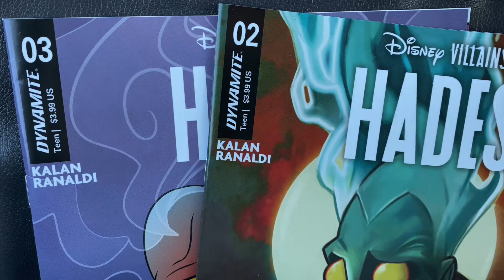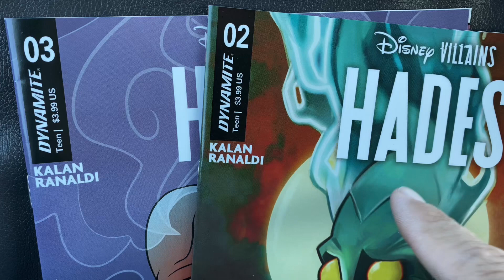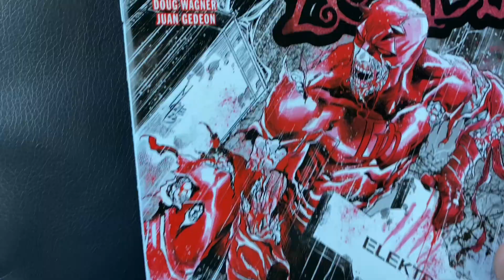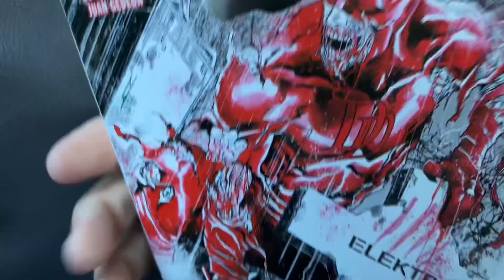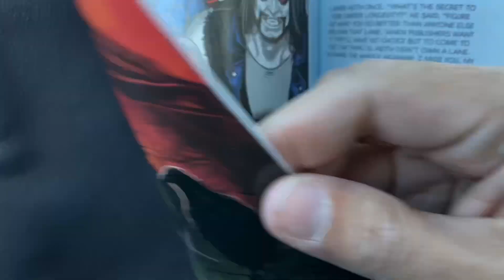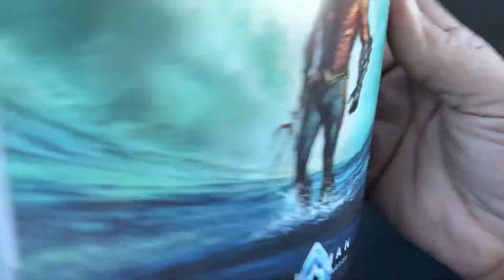Comic Book Pickups November 29 2023 New Comics Wednesday NCBD Star Wars Batman 89 Marvel Zombies